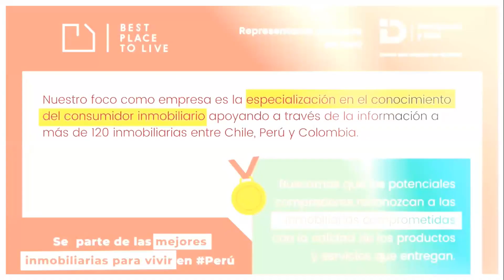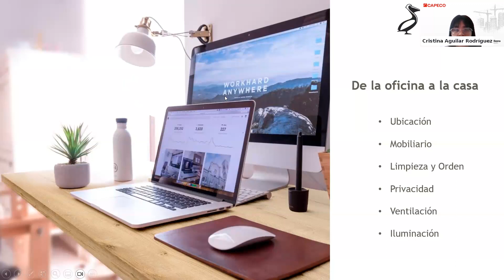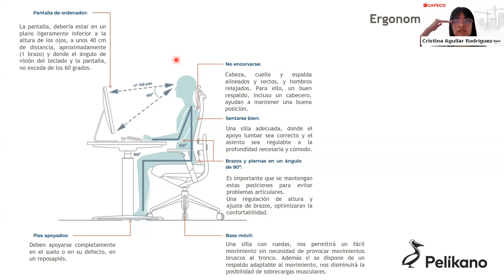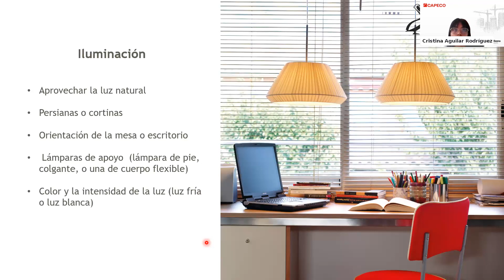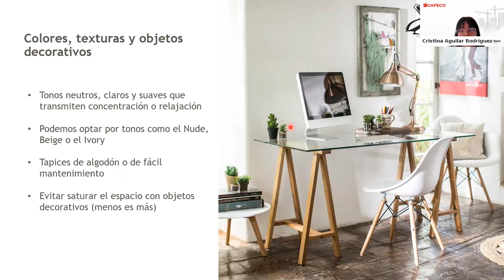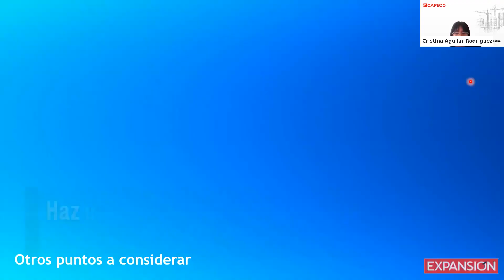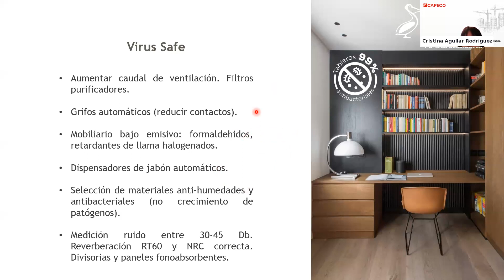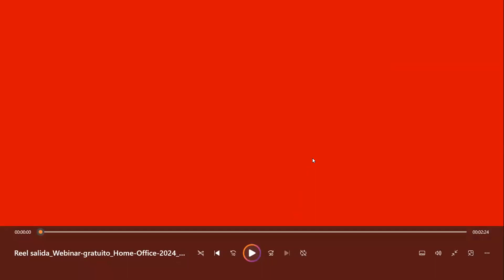WEBINAR | Home Office 2024: Optimización del espacio